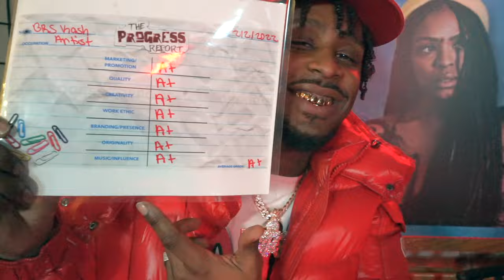BRS Kash speaks on backlash of “Throat Baby”, overcoming gambling addiction, one hit wonder critics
“I’m all about getting the job done, my career ain’t in no one else’s hands but mine” ~ BRS Kash

BRS Kash returns to The Progress Report Podcast to sign their Gold plaque for “Throat Baby”, which is now nearing double-platinum status. BRS Kash also shares his thoughts on the “Throat Baby” remix verses from City Girls and Da Baby, kids bop version, and addresses all negative criticism!

.38 intro/ BRS Kash returns
1:02 wine
2:51 pre-pandemic
3:07 musical influences
3:33 Covid
3:50 “Throat Baby” lasted through Covid
4:24 Gold plaque/ going double platinum
5:45 backlash of “Throat Baby” song
7:20 “Throat Baby” remix with City Girls & Da Baby
9:30 BRS Kash sex playlist
10:07 kids bop edition of “Throat Baby”
13:07 still not liking head like that
13:28 Angela Lee Lip Service
14:29 Breakfast Club
15:26 “Throat Baby” tattoo
16:00 one hit wonder speculations and new music
16:43 “Spend It” new single
17:50 creating the dance for “Spend It”
18:30 how to pick the next single after a hit single?
19:07 ChiChi (BRS Kash and Lil Baby music producer)
20:01 Meek Mill producer Nick Papz
20:18 ‘Kash Only’ project
21:50 “Thug Cry” song significance
23:08 does features help or hurt?
24:14 ‘Kash Only’ Reloaded
24:24 Da Baby controversy
25:34 “I’m Shy” ~ BRS Kash
26:33 club runs
27:17 is squirting peeing?
29:00 why should you please a woman first?
30:07 manscaping
32:46 BRS Kash says he’s one of the world’s most interesting men
34:08 “Spend It” visual
35:22 music on the way with Summer Walker and 6lack
36:16 moving safely as an artist (Bankroll Fresh and Young Dolph)
37:47 “Throat Baby” checks and new necklace
38:23 first thing he spent money on
38:53 gambling problem
42:50 what does the word progress mean to you?
43:50 progress report